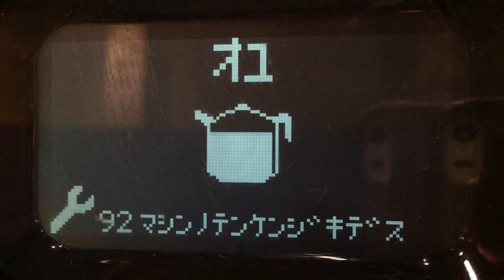コーヒーメーカー抽出時の表示 快活CLUB 大分中央町店